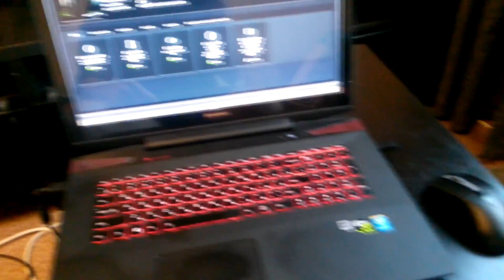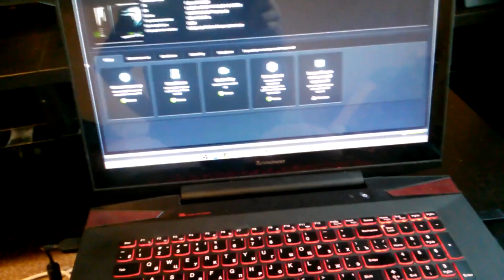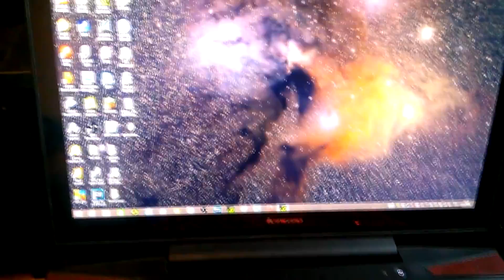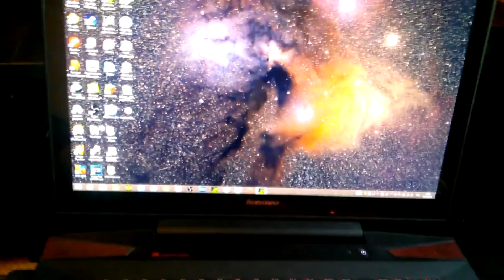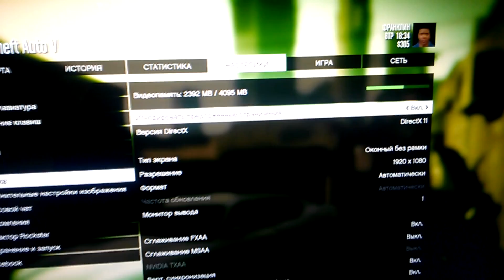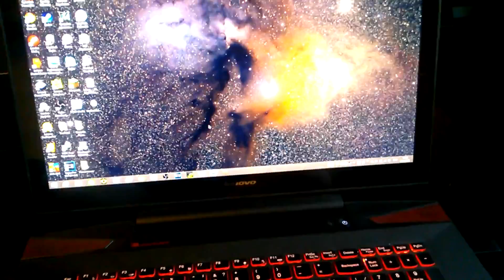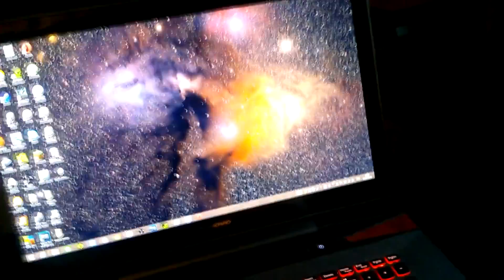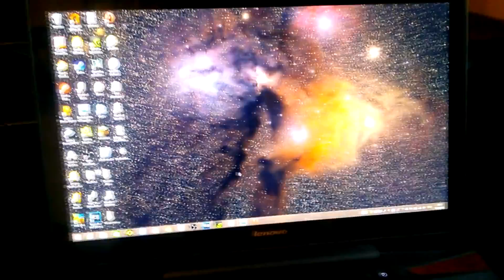Обзор ноутбука Lenovo Y70-70 touch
Новый, более подробный обзор на ноутбук Lenovo Y70-70.